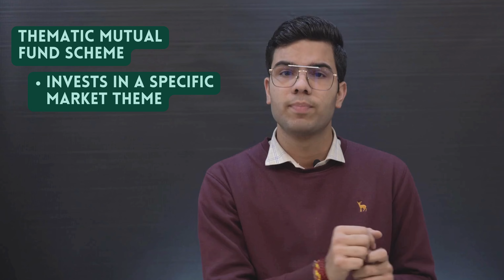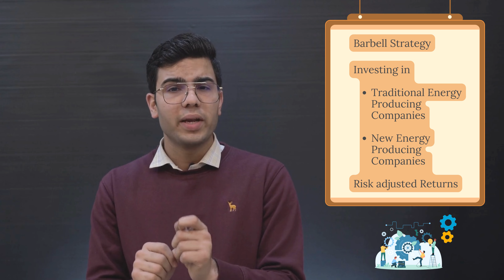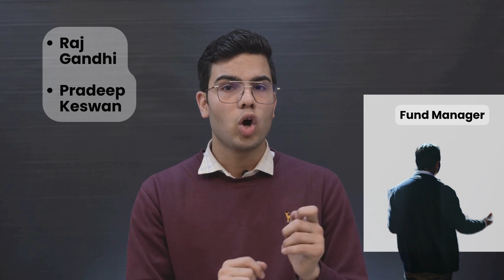ऊर्जा क्षेत्र का नया धमाका फंड ? | SBI ENERGY Opportunity Fund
Seeking explosive growth in the energy sector?
With SBI Energy Opportunity Fund, you can invest in India's green future! This video dives deep into this NFO, analyzing its investment objectives, fund manager, portfolio structure, fees, and risks. We also explore its alignment with the Indian government's ambitious "Panchamrit" plan and Atmanirbhar Bharat goals. Discover if it's the right fit for your investment portfolio!

Video covers:
Comprehensive overview of SBI Energy Opportunity Fund
Investment objectives and fund strategy
Portfolio composition and holdings
Fees and expenses
Risk factors
Connection to India's "Panchamrit" plan and Atmanirbhar Bharat
Expert insights to help you make informed investment decisions

Watch this video if:
- You're interested in investing in the energy sector
- You seek long-term investment opportunities
- You want to contribute to India's green future
- You're considering investing in SBI Mutual Funds